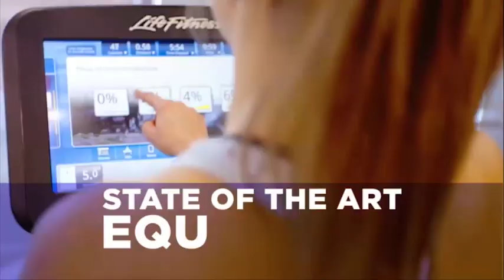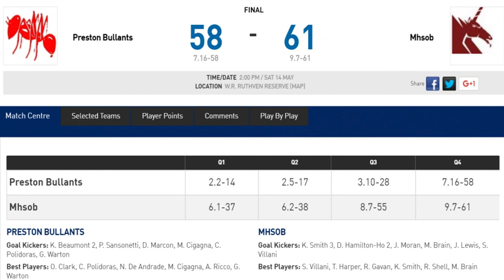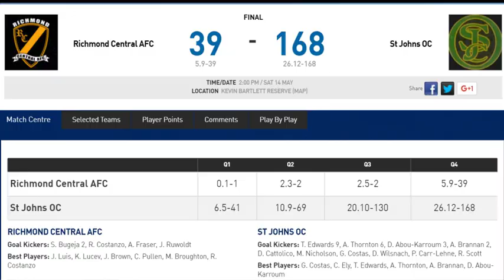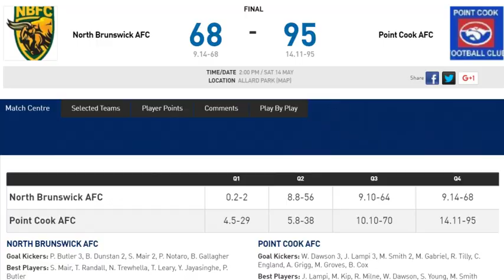VAFA Tragics 2016 E05